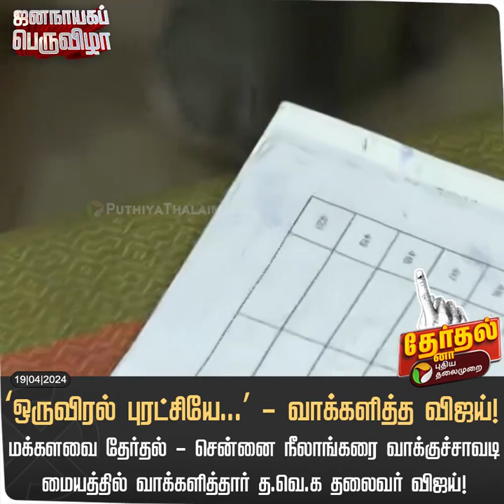# நடிகர் விஜயின் ஓட்டு யாருக்கு# ஓட்டு போட செல்கிறார் த.வெ.க தலைவர் விஜய்